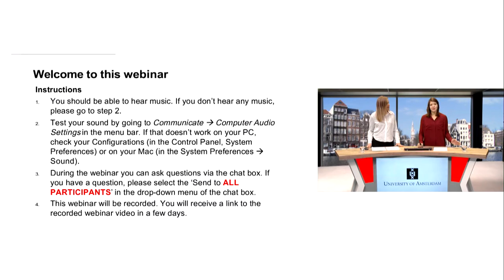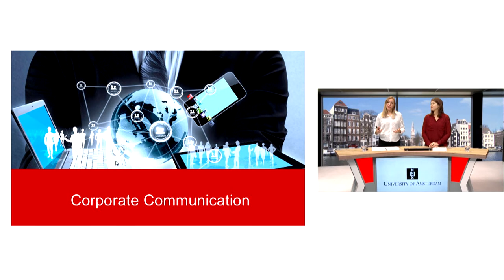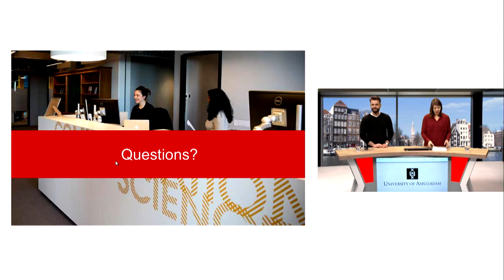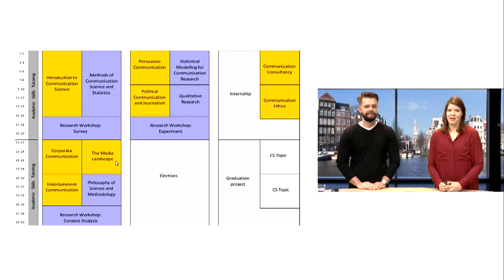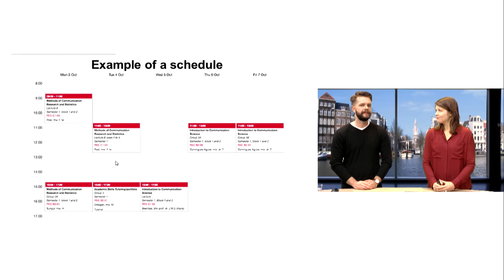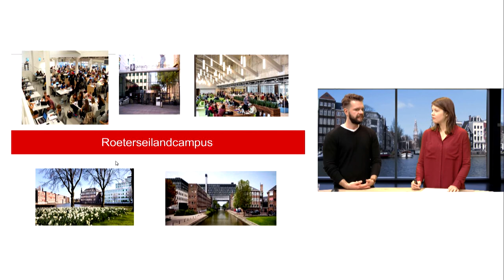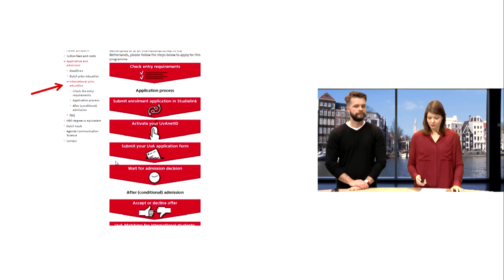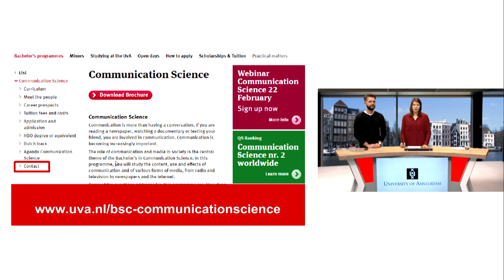Webinar | Bachelor Communication Science February 2018 | University of Amsterdam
Webinar - Bachelor's in Communication Science